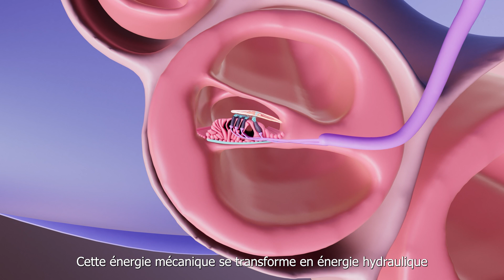GN - À l'intérieur de l'oreille - Les dommages auditifs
GN Hearing et Soundly lancent la campagne « Inside the Ear » autour d'une vision commune visant à sensibiliser et à éduquer davantage sur l'importance cruciale du maintien d'une santé auditive optimale.